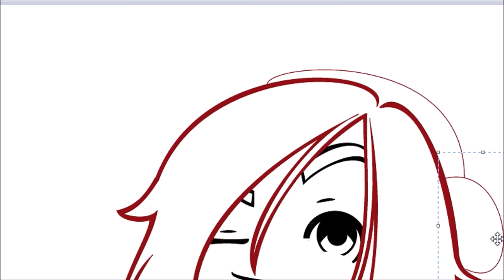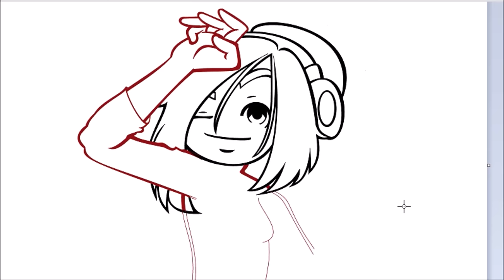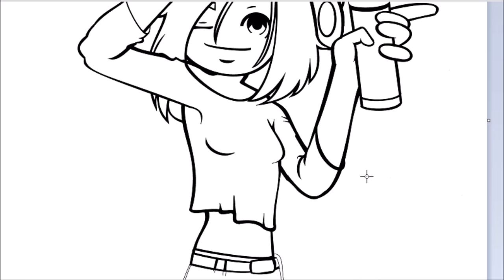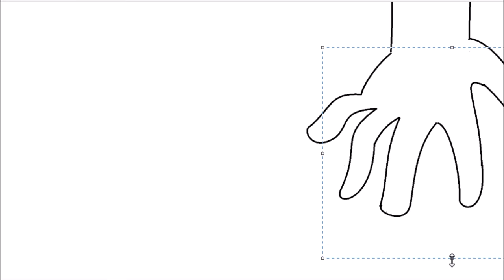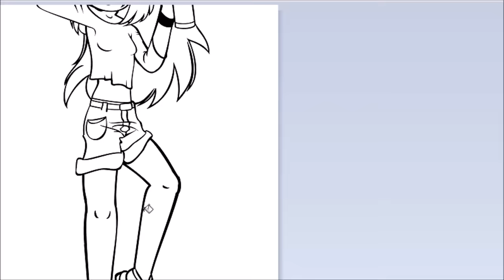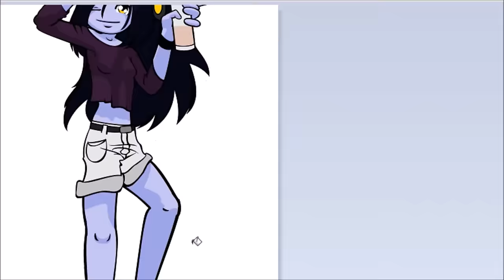Let's Draw! - Blue at the Night Club!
Hey, guys! This is my first Let's Draw Blue, ever!

Today, I'm going to show you how I drew Blue in the Night Club:

Don't get mad at me, I'm still working on the camera thing, looks like not all details were caught. Sorry... I'll do better next time!

Anyway, yes, Blue has frog feet, she's a frog girl after all!... You say they look like hands? I struggled with them a bit, but trust me, adapting frog feet on a body like Blue, it's not easy to make them look froggy! No matter, I personally like them like that a bit more than I imagined!